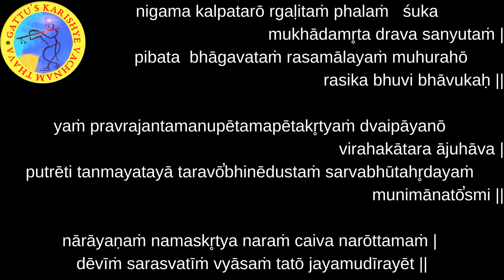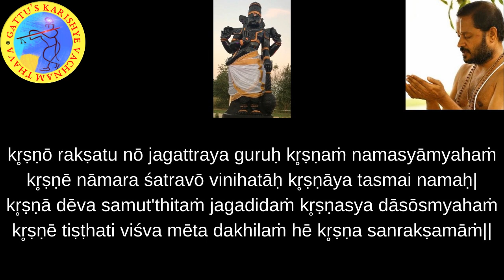700 Days Yagnam - Bhagavad Gita (Chapter-10 : Sloka-25) and Bhagavatam